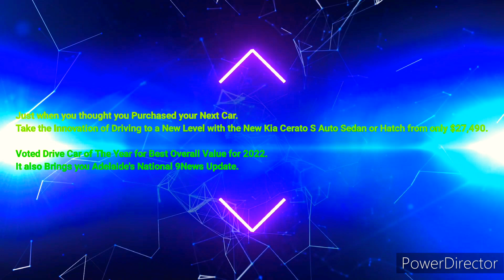Adelaide 107.1SAFM - 6PM News Update, Thursday November 3rd 2022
With Sophia Footicello

Plus your Chance to Relive Australian Radio History as this week marks One Year on Since 40 Year-Old Stacey from (Casula, New South Wales) Takes Home a Life-Changing $1 Million Dollars and a Brand-New Mitsubishi Eclipse Cross Valued at $31,290 in Carrie and Tommy's Million Dollar Alphabucks Day on Thursday November 4th 2021.